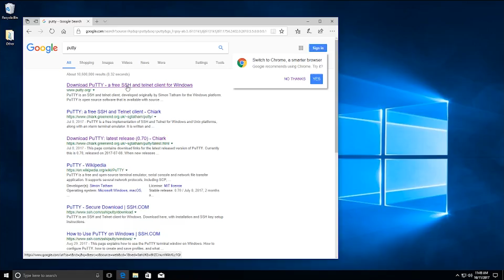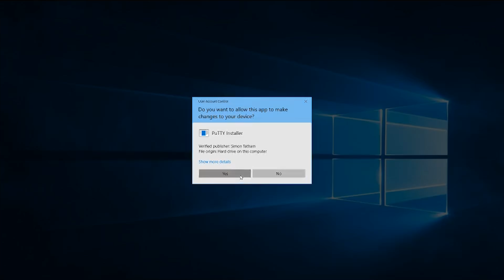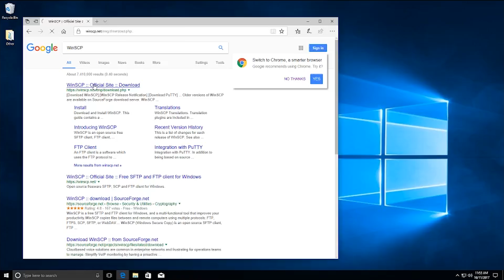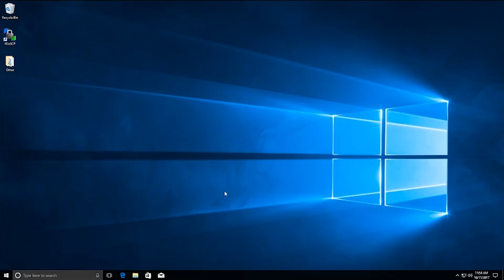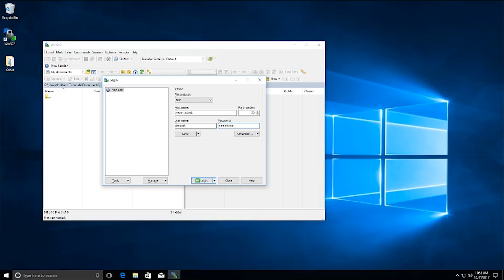Windows Quick Start Guide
A guide on how to connect and transfer files to and from HCC clusters from Windows, including downloading and installing necessary software.